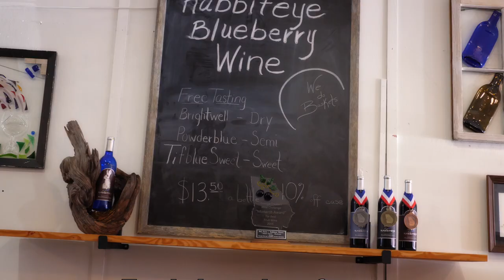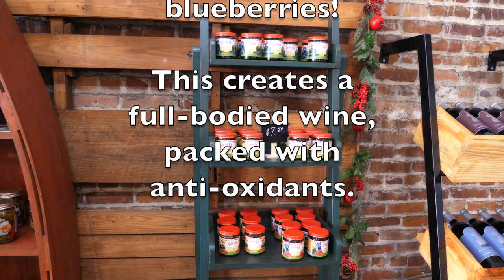Rabbiteye Winery & Market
This video is about the Rabbiteye Winery & Market in historic downtown Brunswick, GA.